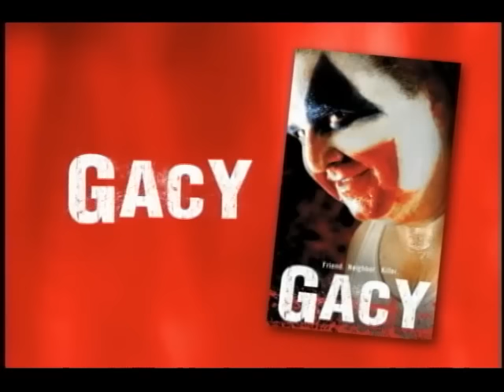Gacy (2003) - Official Trailer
Based on a true story of SERIAL KILLER John Gacy Jr. - a model citizen, loving father and husband and brutal serial killer. John Wayne Gacy, a man with over 30 dead men and boys entombed in the crawl space underneath his house which he shared with his family.
Extended Synopsis: Wisconsin, 1953, John Gacy, Sr. forces his fat teenager son to have sex with him; after 18 months he is released and returns home. John Wayne Gacy, Jr. grows up as a respected family father and businessman, even tipped for a political career with the Democrats. Alas, while he loudly abhors homosexuality, the monster uses the crawl space under his home for the vice of his abusive father: over thirty innocent boys end up buried there, after horrible abuse ending in torturous death, causing it to reek unspeakably, being full of insects decomposing the stream of young corpses. Some victims worked for him, others he just picked up 'for fun' or lured in under various pretenses, in the end even the strong Tommy who rented his guest room...

Starring: Mark Holton, Adam Baldwin, Tom Waldman, Charlie Weber, Allison Lange, Eddie Adams, Kenneth Swartz